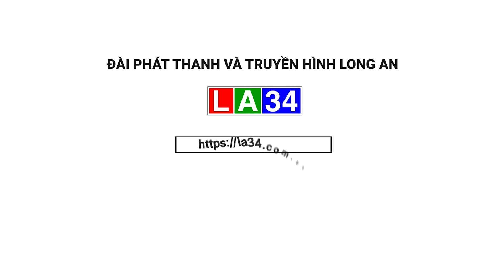Người dân miền Tây trở lại các tỉnh, thành phố lớn sau Tết I LONG AN TV